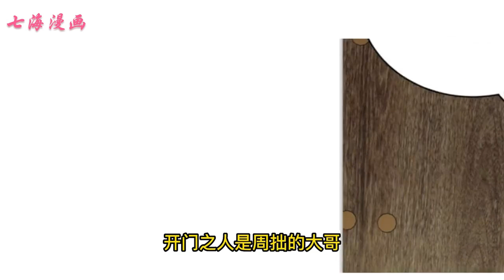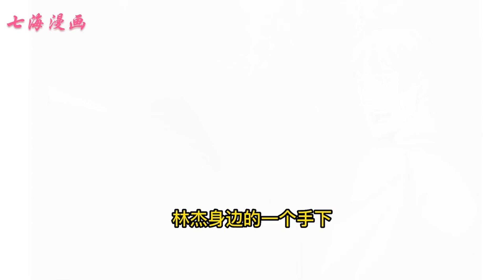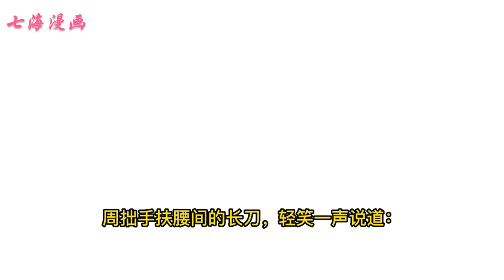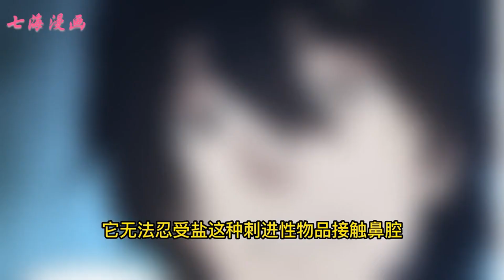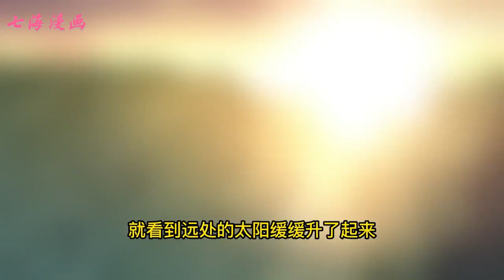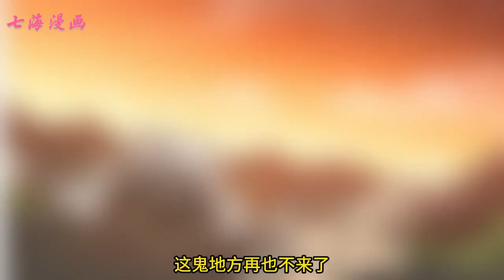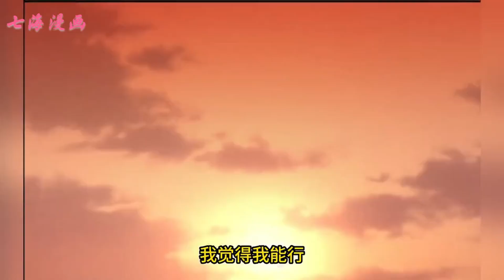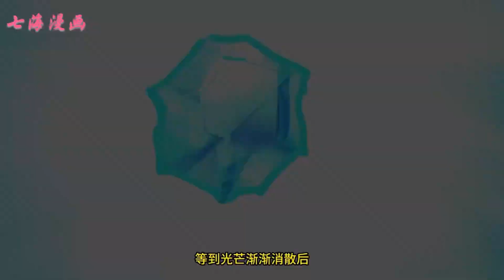《末日灾变，重生的我让全家变成了大佬》第1~34集：重生一世末日来临！前世家人无一生还，这次决不能再让这种事情发生！周拙带领全家抵抗丧尸，收纳幸存者，扩大周家庄园，形成自给自足的系统。热血